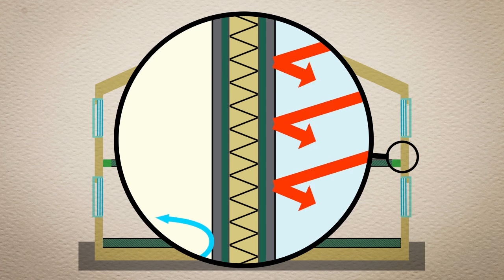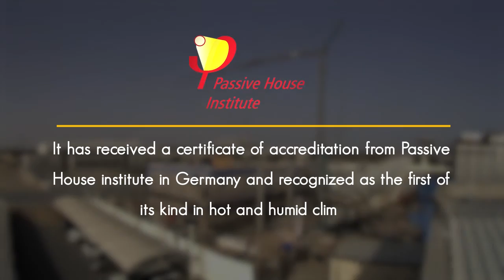Sustainable autonomous house in Dubai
A self-sufficient home that is independent of the electricity grid has been unveiled in what experts say could be the way forward for living in the future.

7DAYS is the UAE's favourite news brand, bringing you news, sport, entertainment and lifestyle stories from around the UAE